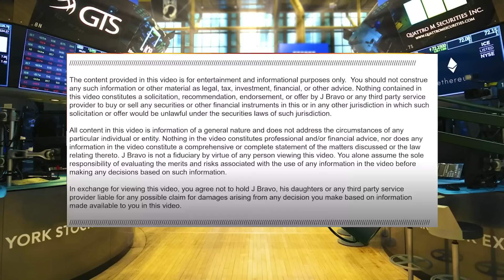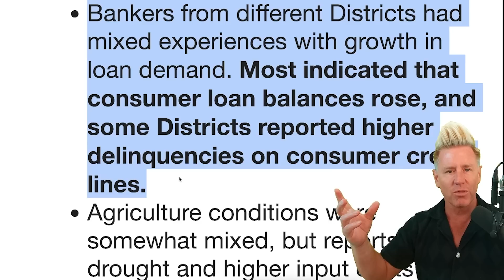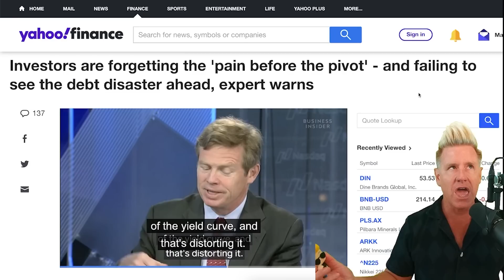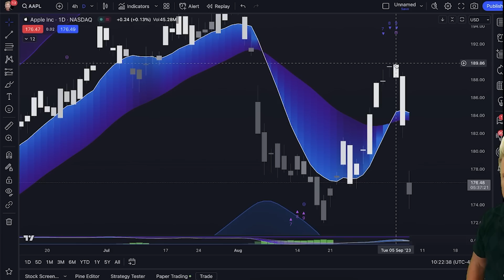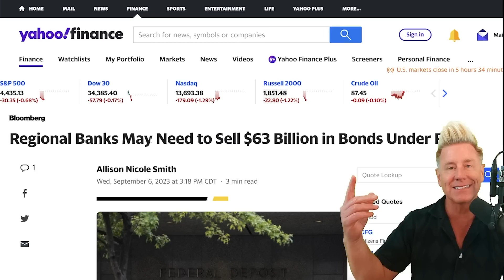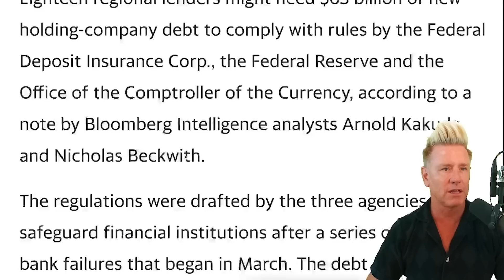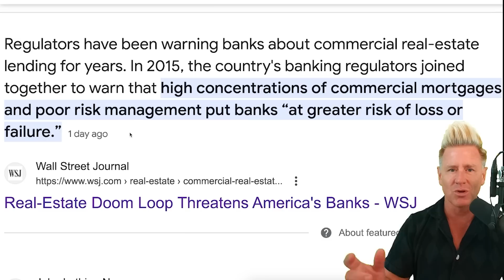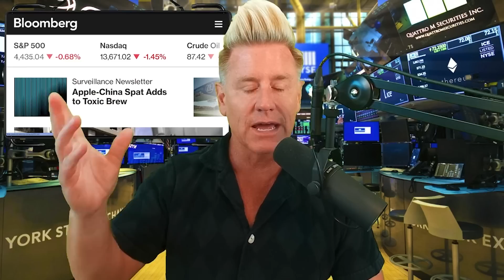ENGLAND DECLARES BANKRUPTCY IN THIS CITY........(IT IS BAD)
$1 A DAY! SPECIAL DEAL! Bull Market Watchlist!